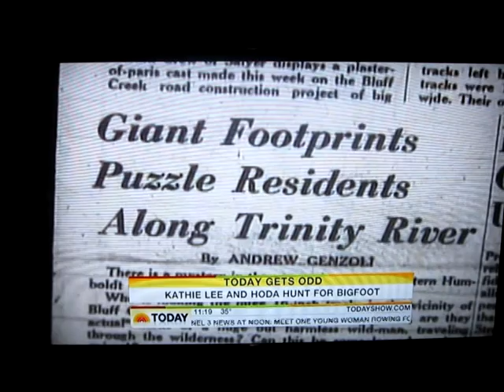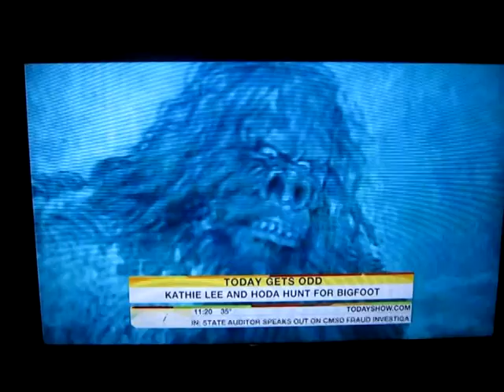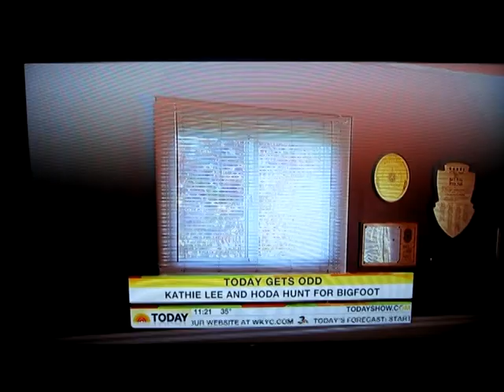Don Keating's Bigfoot hunting tips with Kathie Lee and Hoda Kotb on The Today Show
Don Keating shows Kathie Lee Gifford and Hoda Kotb how to locate Bigfoot.